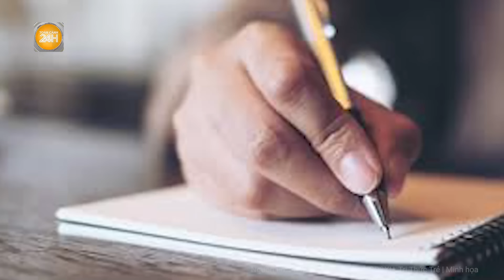Vạch mặt kẻ tri thức đoạt mạng người yêu đang mang bầu | Hồ sơ vụ án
Hồ sơ vụ án | Vạch mặt kẻ tri thức đoạt mạng người yêu đang mang bầu
 Từ những chứng cứ và thông tin thu thập được, cơ quan chức năng cuối cùng cũng xác định được kẻ thủ ác, gây nên cái chết oan uổng của cô thôn nữ 14 năm về trước.